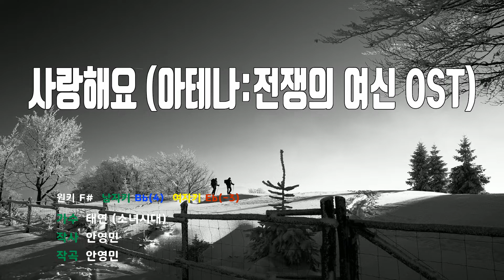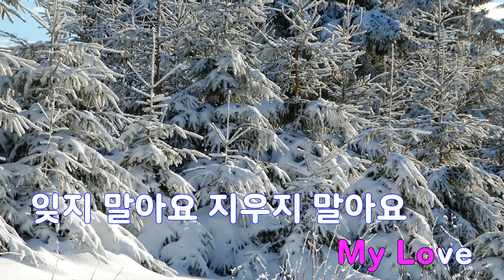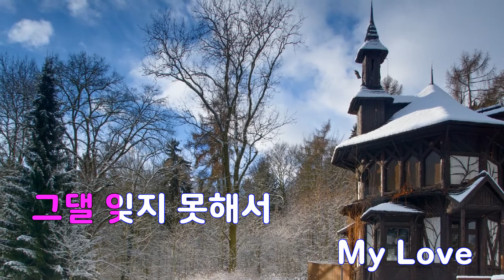[은성 반주기] 사랑해요(아테나:전쟁의여신OST) - 태연(소녀시대)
사랑해요(아테나:전쟁의여신OST) - 태연(소녀시대)
작사 ː 안영민, 작곡 ː 안영민